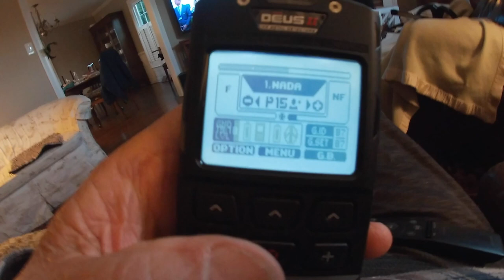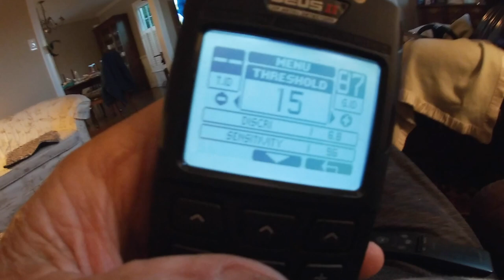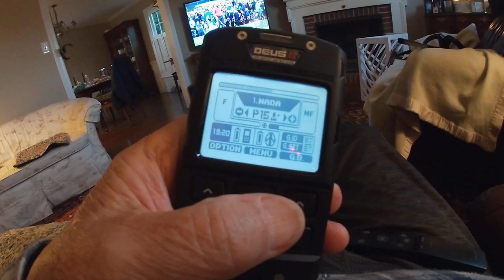Cabin Fever Bay spin with XP Deus II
i have watched Calabashes video on how to have the RC have sound and headphones at the same time. just too windy ti try it today

see ya